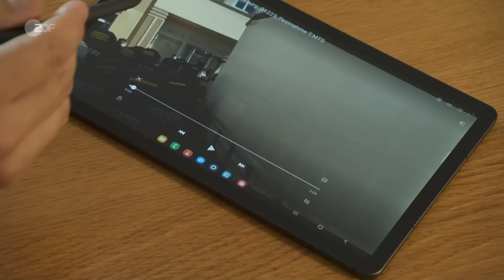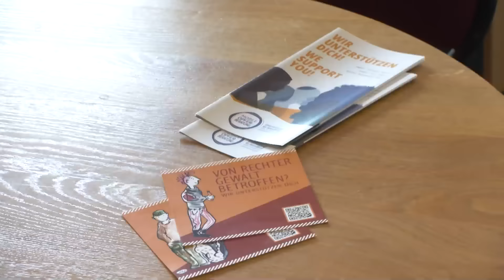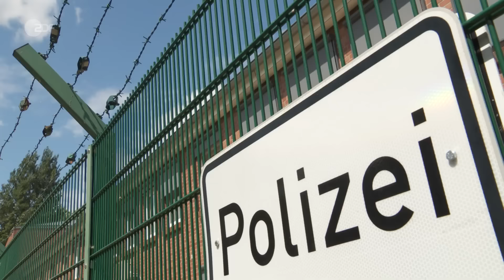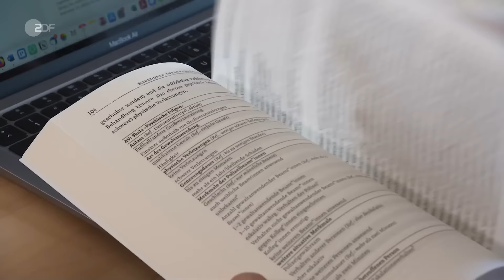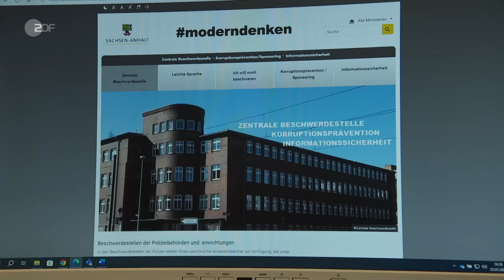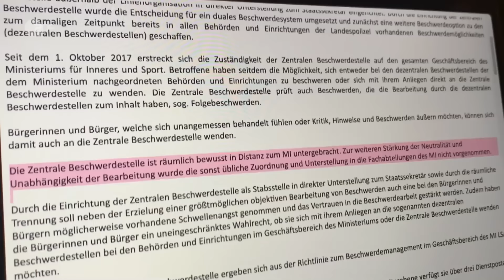Polizeigewalt: Wenn Beamte zu weit gehen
In Deutschland sind umstrittene Polizeieinsätze verstärkt in den Blickpunkt geraten, insbesondere nach dem Fall George Floyd in den USA. Aber auch nach Polizeieinsätzen am Rande von Demonstrationen hierzulande. Dies hat zu einer intensiven Debatte über Polizeigewalt geführt und Forderungen nach Transparenz und Reformen im Polizeisystem in Deutschland laut werden lassen.

Was darf die Polizei? Wer kontrolliert sie? Und was passiert, wenn Beamte zu weit gehen? Diese Reportage wirft einen Blick auf die Konsequenzen für Polizeigewalt. Übrigens: Von Polizeigewalt spricht man, wenn Polizeibeamte übermäßig oder unangemessen physische Gewalt gegenüber  Bürgern einsetzen. Polizeigewalt kann verschiedene Formen annehmen, wie zum Beispiel Schläge, Tritte, Würgen, Einsatz von Schusswaffen, rechtswidrige Festnahmen, Schikane, Erniedrigung oder rassistische Diskriminierung.